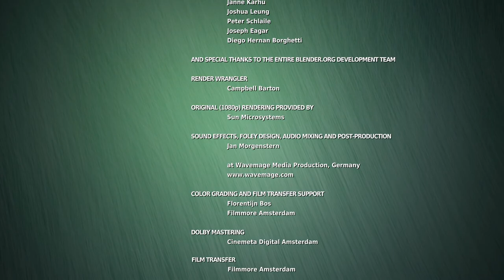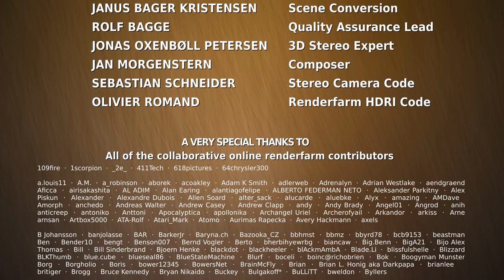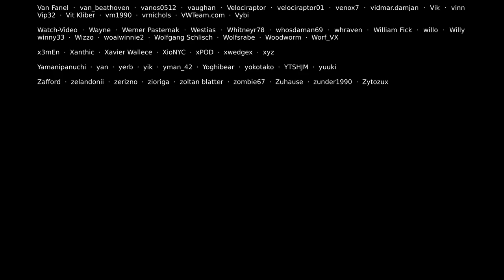Big Buck Bunny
Short Cartoon Movie